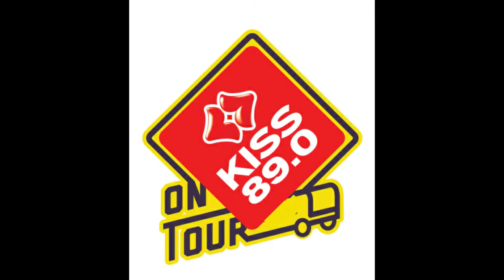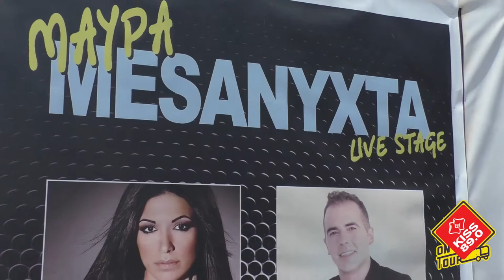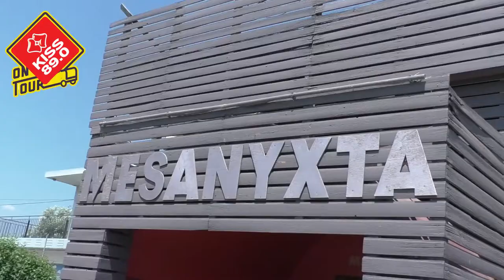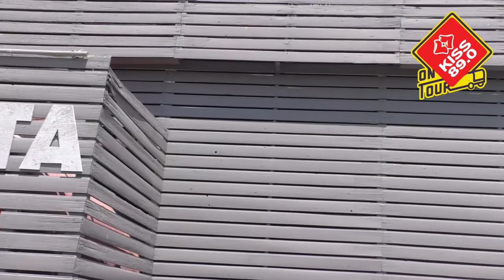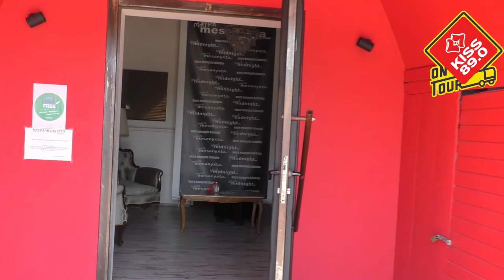KISS 89.0 Interviews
ΜΑΥΡΑ ΜΕΣΑΝΥΧΤΑ